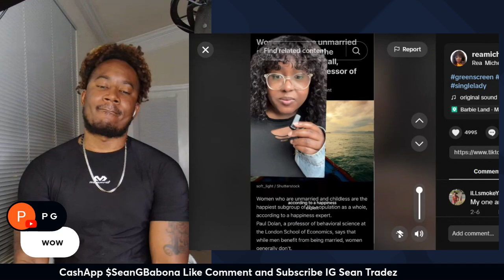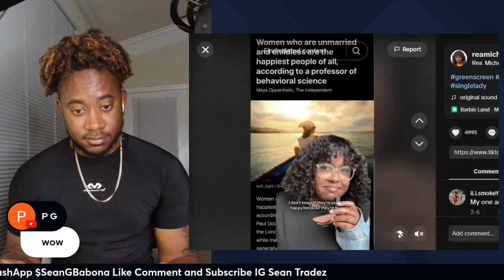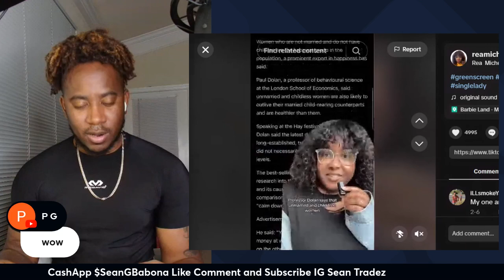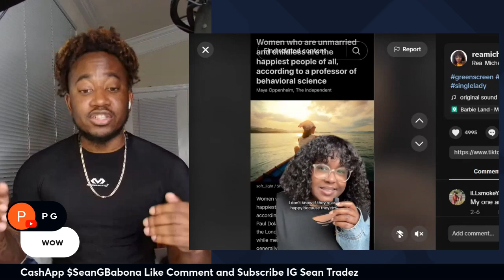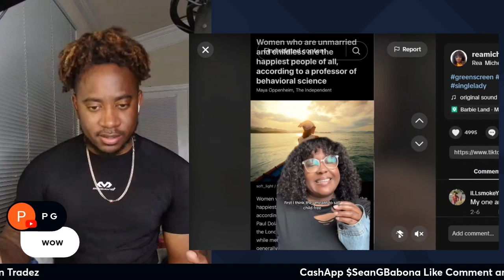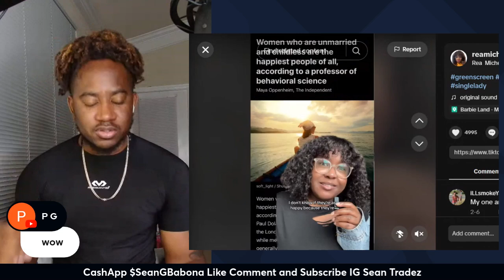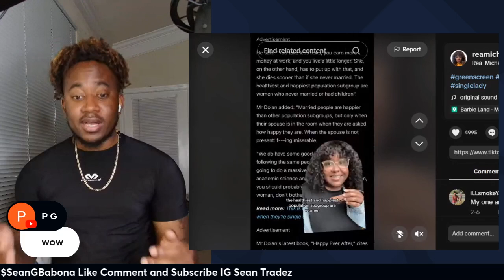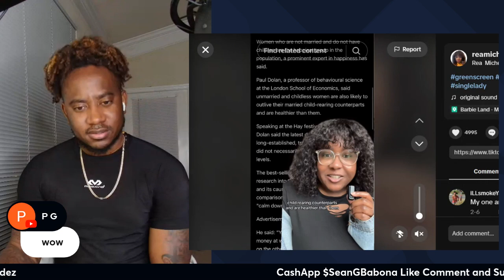WOMAN SAYS CHILDLESS WOMEN ARE THE HAPPIEST PEOPLE ON PLANET